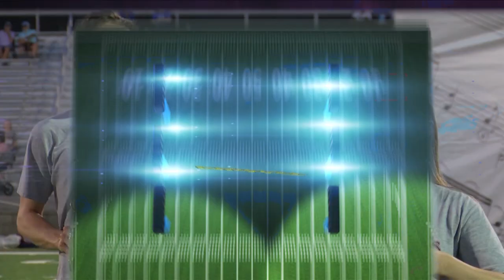Hardee’s Friday Night Blitz VHSL Region 3C Finals: Turner Ashby at Liberty Christian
Turner Ashby 14
Liberty Christian 63